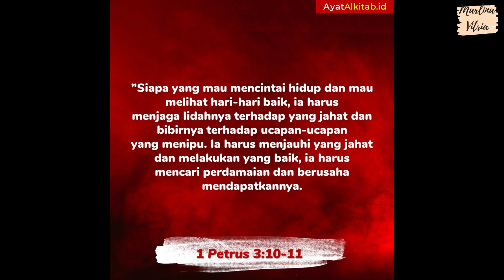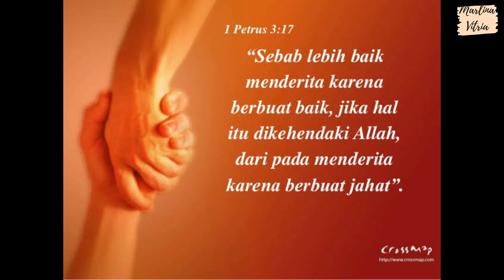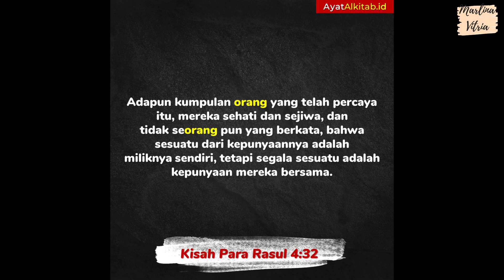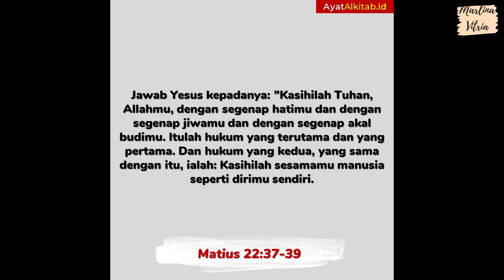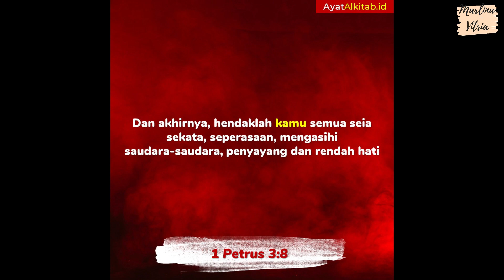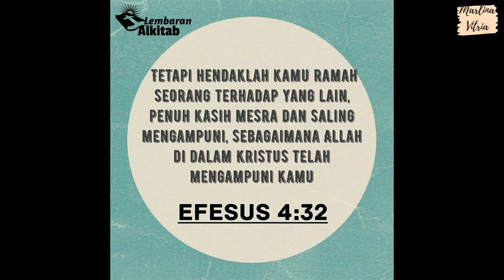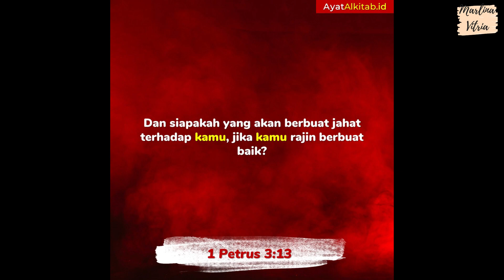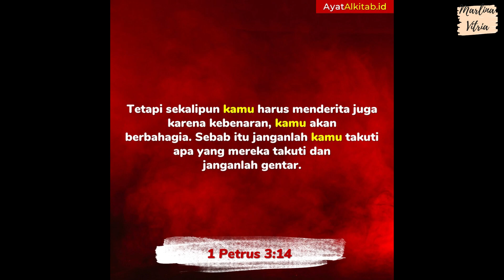Kotbah | Ps .Jim Yost |Jujur Apapun Harganya !!!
Tonton Juga Segmen dalam playlist lain  :
# Kotbah Ps. Jim Yost :